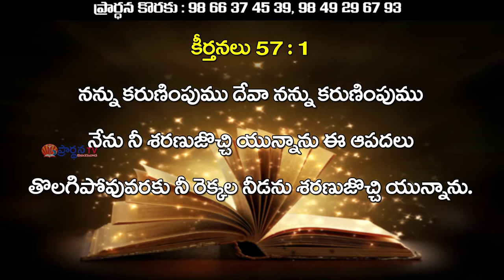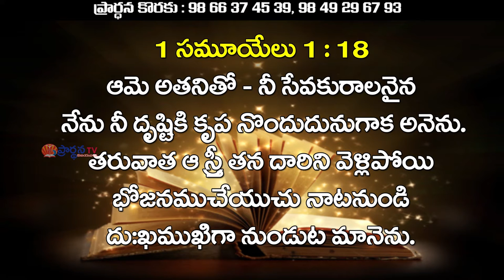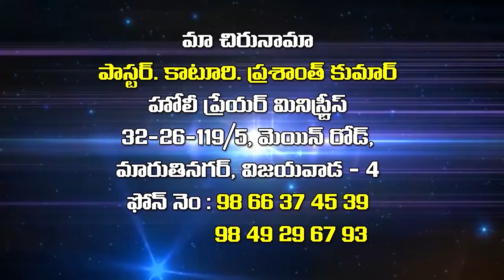Pastor K.Prasanth kumar garu ||13-03-2019|| అంశం:విడువని దేవుడు...